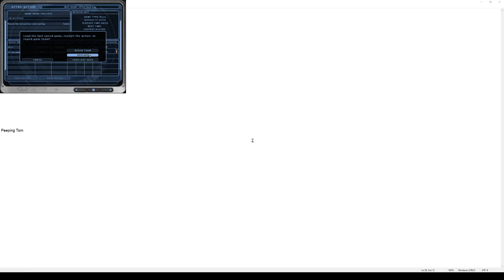\|/JP | Ghost Recon | Recon 37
Farm Day
GR01
Elite difficulty
It is first-person.